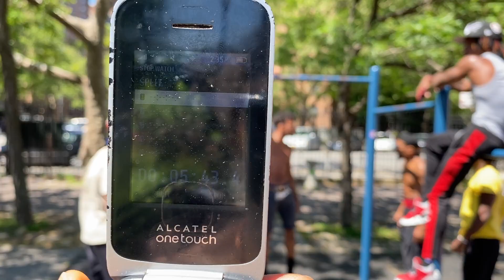100 PULL UPS CHALLENGE | L-Sit Pull Ups - POV Josh | That's Good Money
POV Josh does a 100 pull ups challenge.In this challenge he won't be doing regular pull ups he’ll be doing l-sit pull ups and he has 12 minutes to complete the challenge.This is also a great workout for body fitness.